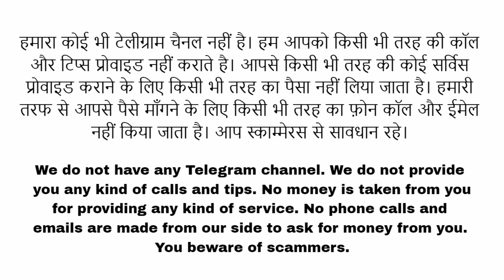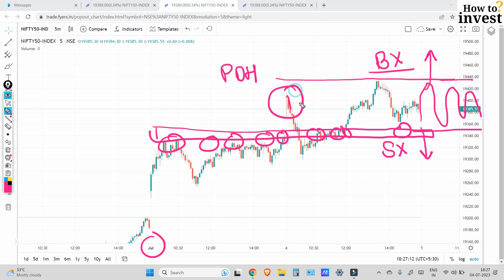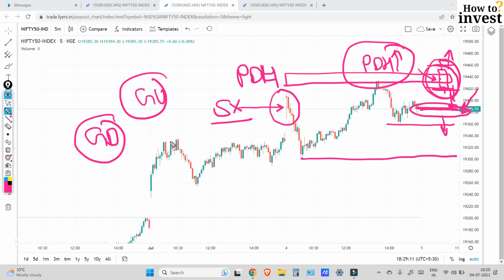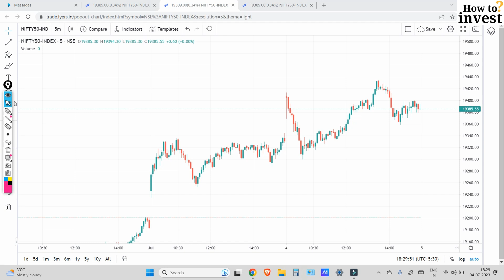Nifty Analysis for Tomorrow 5 July 2023